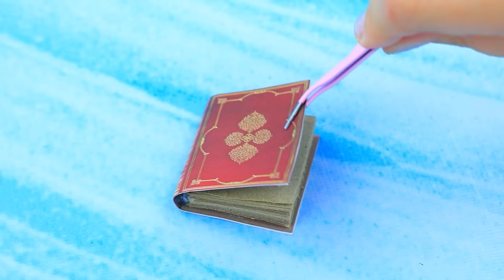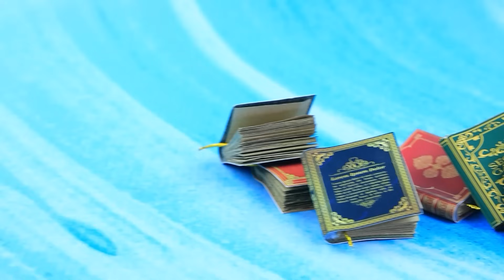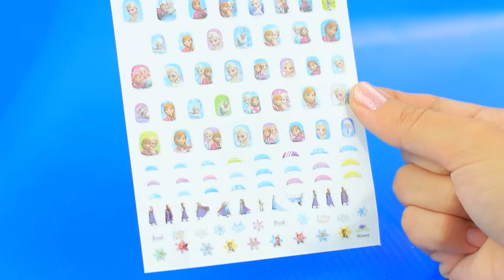Anna Nghèo Vs Elsa Giàu Cùng Baby / 30 Mẹo Tự Làm Nữ Hoàng Băng Giá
Qủy Lùn Tinh Nghịch: Đồng Tâm Hiệp Nhạc: Poppy Lên Chức Mẹ | Bật TẤT CẢ thông báo

Anna và Kristoff không có nhiều tiền, trong khi Elsa và Jack thì đang sống trong cung điện. Elsa mời gia đình em gái Anna đến thăm nhà. Krist được phong làm hiệp sĩ. Hai chị em đã cùng nhau nuôi dạy con nhỏ. Hãy cùng LaLiLu ghé thăm họ nhé!

Dụng cụ và nguyên liệu:
• Súng bắn keo nóng
• Sơn acrylic
• Kéo cắt thủ công
• Cọ vẽ
• Đất nặn
• Búp bê em bé
• Giấy xốp kim loại
• Hoa trang trí
• Lá trang trí
• Băng dính hoa
• Nhãn dán đá quý
• Sơn acrylic ngọc trai
• Cuộn băng
• Cành trang trí
• Dây ruy băng
• Rêu
• Sơn acrylic lấp lánh
• Nhựa trong từ hộp nhựa cũ
• Hạt cườm và dây câu
• Thỏ đồ chơi cũ
• Muỗng gỗ
• Muỗng nhựa
• Hạt cườm trang trí
• Chỉ thêu
• Nến
• Dây chuyền phụ kiện đính đá
• Keo crazy
• Sơn móng tay bóng
• Dây chuyền
• Vòng nhảy
• Ruy băng sa tanh
• Vải kim tuyến lấp lánh
• ổ khóa
• Ruy băng bạc
• Bìa cạc tông tráng gương
• Chỉ sợi lấp lánh
• Hạt cườm bạc
• Đồ trang trí bằng vải
• Giấy xốp kim tuyến lấp lánh
• Dây điện
• Gương